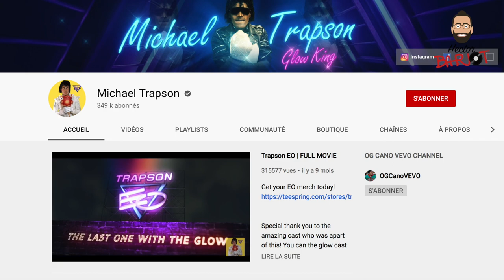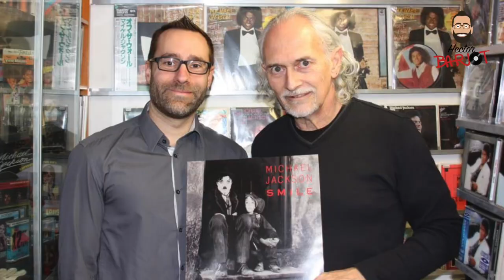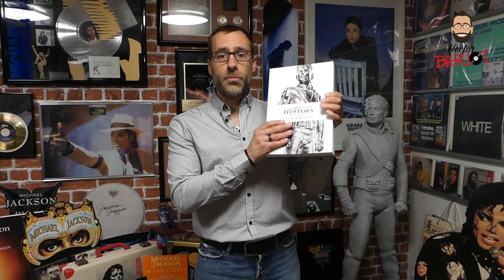Michael Jackson History 25 Challenge+Givaway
Here a challenge for History 25th anniversary!!
I nominate today Michael Trapson, My Mj World, History In The Mix, German In Venice, Mj Fangirl Tv, Jacksoneros Tv, and The MjCast!!
Can't wait to see yours!!

And try to win the test pressing of the Ultimate Collector Book, with hectory25!!